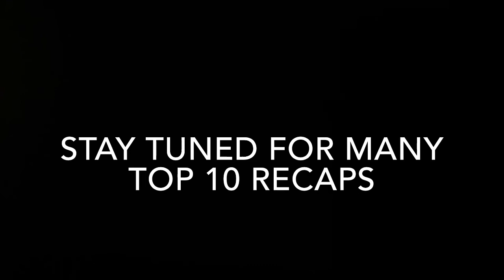UWL World Series Game 3 | Ultimate Wiffleball League